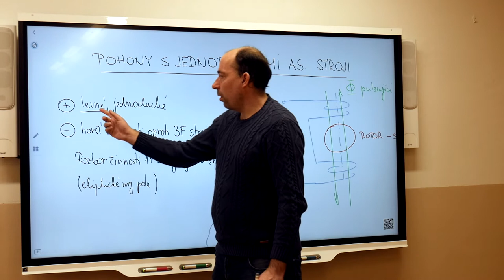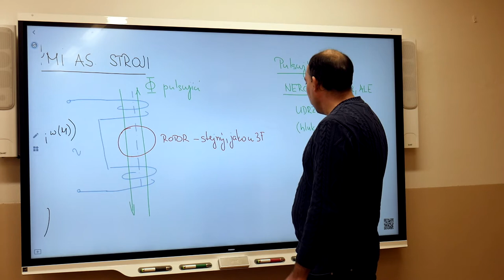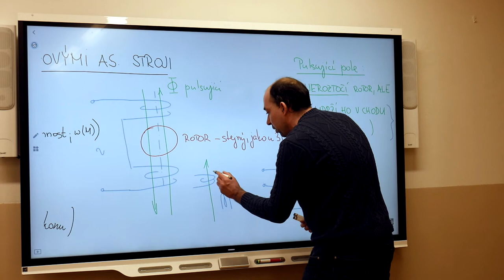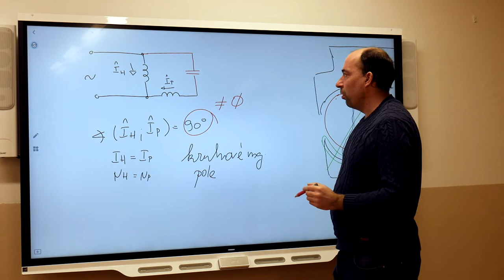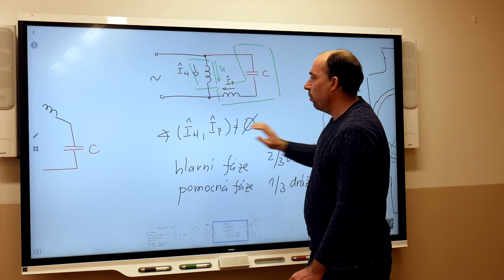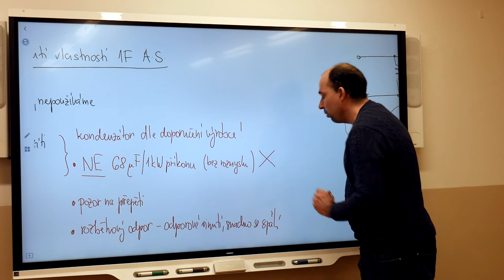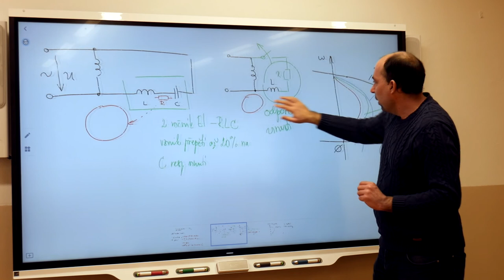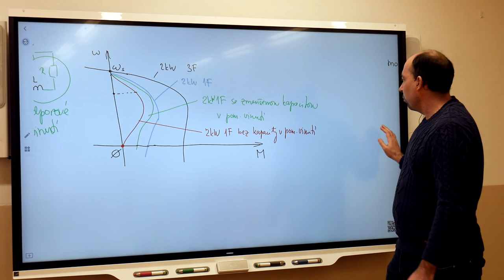Ez4r - Blažek - Pohony s 1f AS stroji